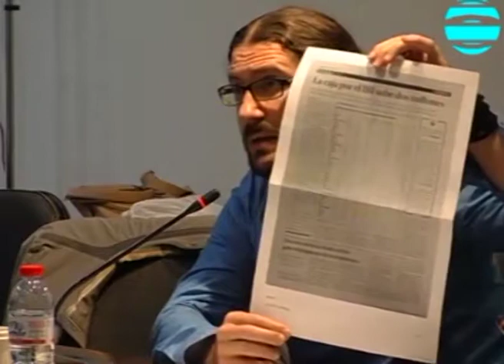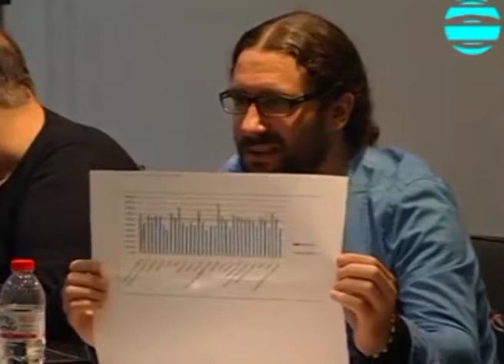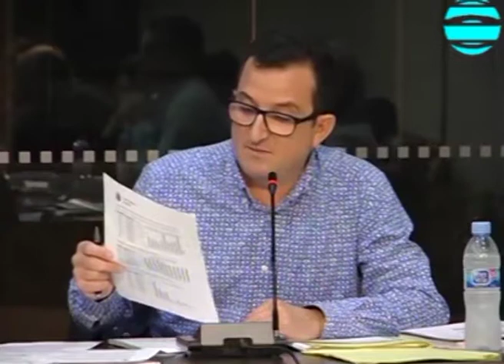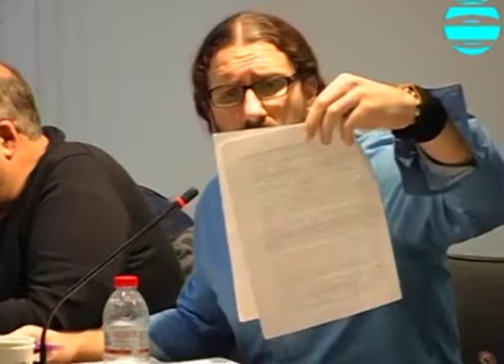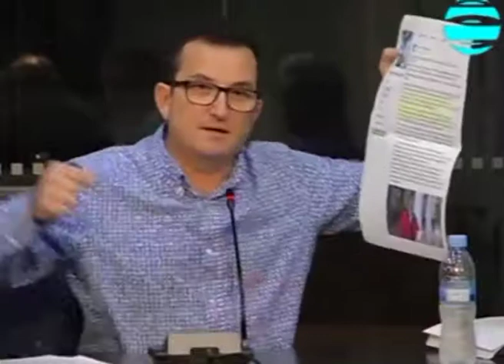Ple de Silla (26/10/2017) OCTUBRE [EXTRAORDINARI]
Ple Extraordinari de l'Ajuntament de Silla
Dimarts, 26 d'Octubre de 2017
Imatges cedides per cortesia de: Asociación Cultural Telehorta Silla